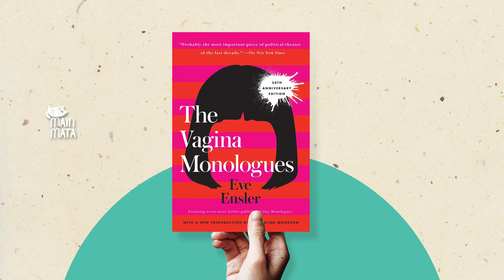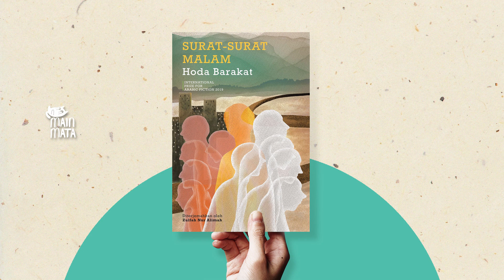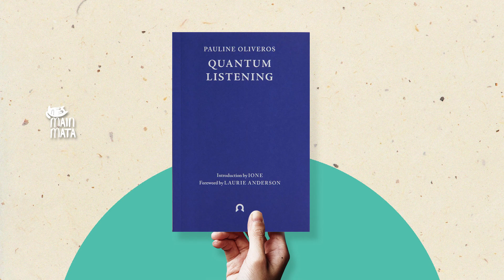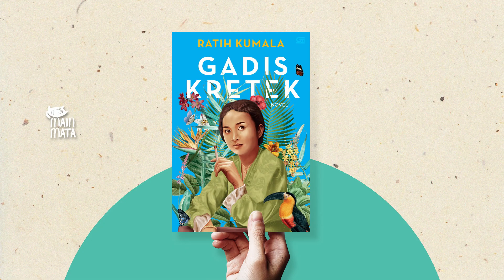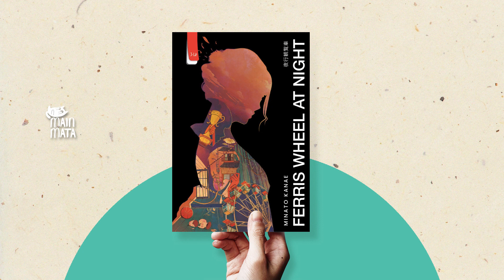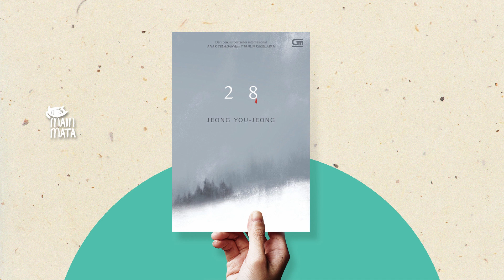Jelang Akhir Tahun, Buku Wajib Baca Pilihan Teman Baca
Di video ini Patty merekomendasikan buku-buku dari teman baca yang ngasih judul buku bacaan mereka lewat Instagram story. Ada 7 buku yang direkomendasikan di sini, semuanya karya penulis perempuan dengan genre yang bermacam-macam, mulai dari nonfiksi bertema feminisme, novel pemenang International Prize for Arabic Fiction, novel Indonesia yang sedang diadaptasi ke series di Netflix, dan masih banyak lagi. Selamat menonton dan semoga teracuni!

3. Cormoran Strike #6 - The Ink Black Heart
4. Ferris Wheel at Night

Untuk informasi seputar produksi podcast dan rental alat podcast, silakan kunjungi